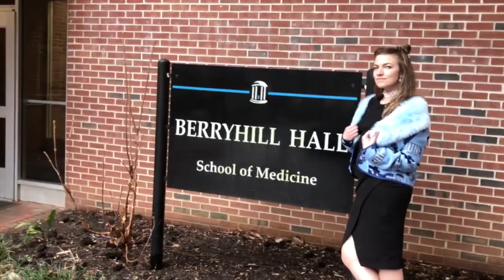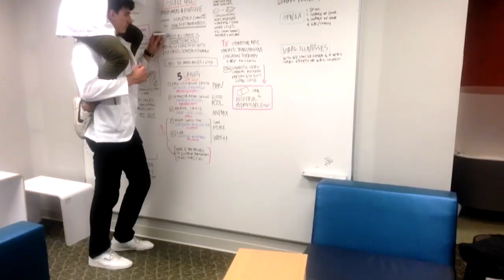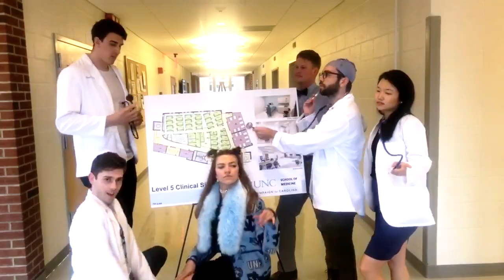UNC SOM New Medical Education Building (Skit Night 2019)